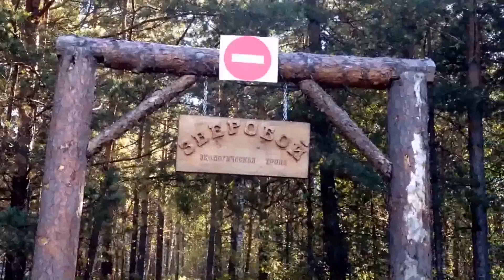Бердские скалы, скала Зверобой памятник природы Новосибирской области.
Бердские скалы- Зверобой, достопримечательность одно из красивейших мест Новосибирской области. Искитимский район село Новососедово.
Природа Новосибирской области.
«Бердские скалы» - памятник природы областного значения, он создан в 2000 году решением Новосибирского областного совета депутатов. Его профиль ландшафтный, площадь - 27 гектаров. «Бердские скалы» представляют собой уникальный уголок природы Новосибирской области, как по своей эстетической ценности, так и по научной значимости. Цель образования этой охраняемой природной территории - сохранение необычной комбинации степных и лесных экосистем, насыщенных редкими видами растений и животных.
Памятник природы «Бердские скалы» расположен в Искитимском районе, примерно в 4 километрах юго-восточнее села Новососедово, на реке Бердь. Он представляет собой крутой скальный участок вдоль правого берега Берди. Ширина этого участка около 300 метров, протяженность 1,3 километра. С восточной стороны памятник природы ограничивает устье ручья Большой Ключ, впадающего в Бердь. Напротив памятника, на левом берегу Берди, расположено живописное урочище Нижние луга.
ссылка на сайт:
ролик снят и смонтирован: Vyacheslav Kolm